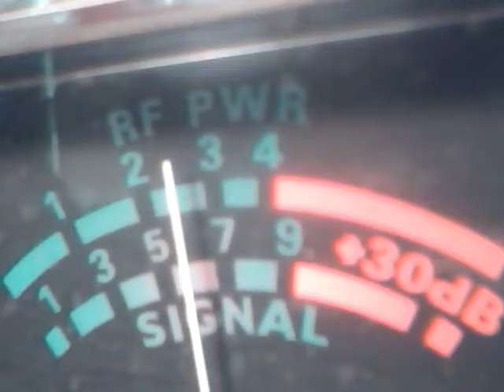Audioman288 & 351 FL